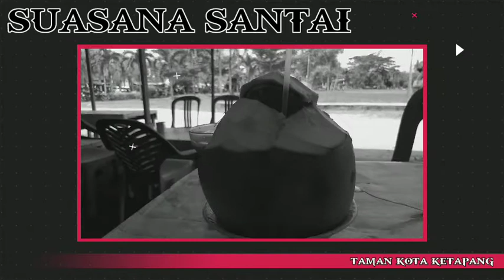SANTAI DITAMAN KOTA KETAPANG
Taman kota ketapang